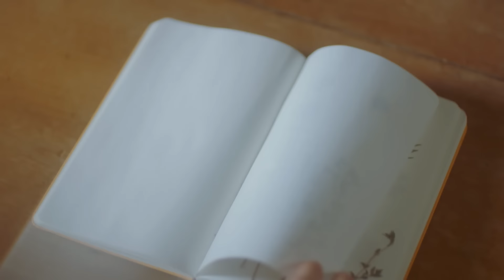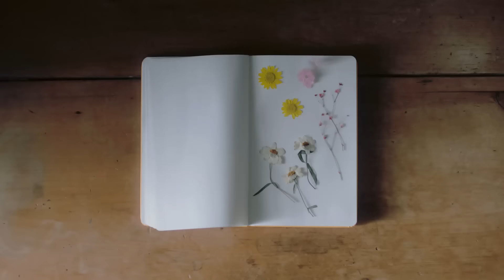[MV] Lovelyz(러블리즈) _ Hi~ (안녕)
The title song ‘Hi~’ of the Repackage Album of Lovelyz’s 1st Album is singing fresh charm of the girl confessing her first love. While grand melody of string instruments is powerfully leading the song, the innocent melody line of Lovelyz makes good harmony turning the thrill of the first love into the music.

Digipedi, who made the music video of ‘Candy Jelly Love’, took charge of the M/V of the title song ‘Hi~’, shooting Lovelyz twice as innocent while keeping the visual concept of the 1st album.

1stリパッケージアルバム『Hi〜』のタイトル曲「ハイ（Hi〜）」は、初恋を告白する少女の爽やかな気持ち歌に込めた。壮大なストリングスラインが音楽を全体的に力強く引っ張っていく中でラブリーズ特有の清純なメロディーラインが加わって初恋のときめきを音楽で完成させた。

タイトル曲「ハイ（Hi〜）」のミュージックビデオは、「キャンディゼリーラブ」を作った‘ディジペディ(digipedi)’が引き受け、ラブリーズの1stアルバムのビジュアル方向をそのまま維持しながら、さらに清純となったラブリーズの姿を収めた。

1집 리패키지 앨범 'Hi~'의 타이틀 곡 '안녕(Hi~)'은 첫 사랑을 고백하는 소녀의 풋풋한 마음을 노래로 담았다. 웅장한 현악기 라인이 음악을 전체적으로 힘있게 이끌어 나가는 가운데 러블리즈 특유의 청순한 멜로디 라인이 어우러져 첫 사랑에 대한 설렘을 음악으로 완성시켰다.

타이틀 곡 '안녕(Hi~)'의 뮤직비디오는 '캔디 젤리 러브'를 만들었던 디지페디가 맡았으며, 러블리즈 1집의 비주얼 방향을 그대로 지켜 나가면서도 두 배 더 청순해진 러블리즈의 모습을 담았다.